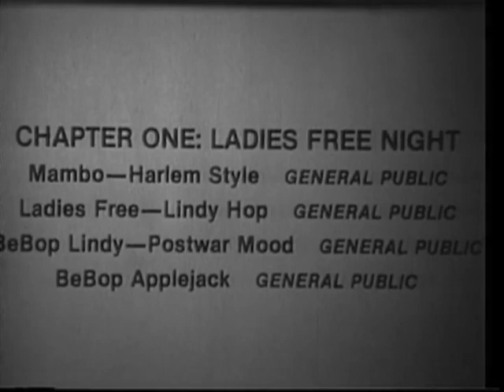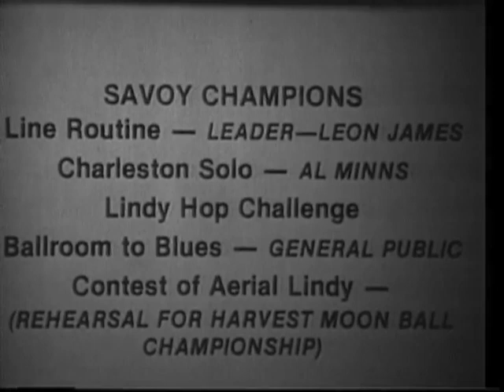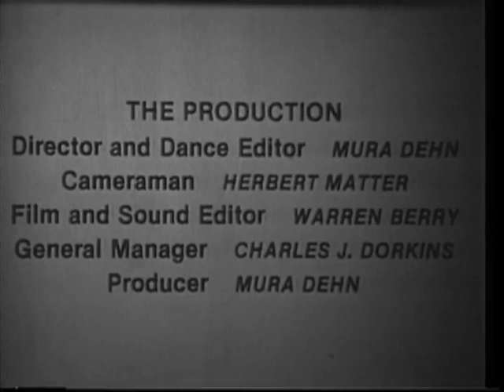The Spirit Moves - Part 2 - The Savoy Ballroom